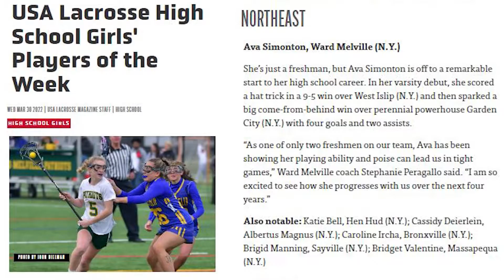Ava Simonton 2022 High School Season Highlights